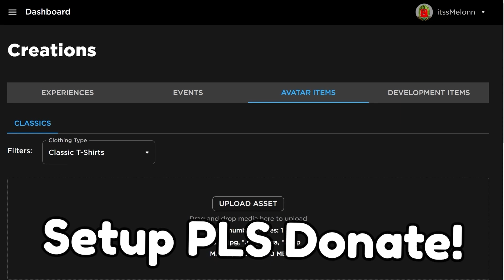Shinobi Life 2 (NOVEMBER) CODES *UPDATE!* ALL NEW ROBLOX Shindo Life CODES!